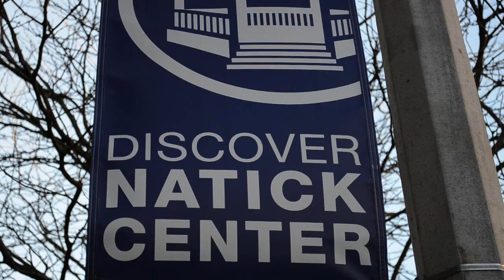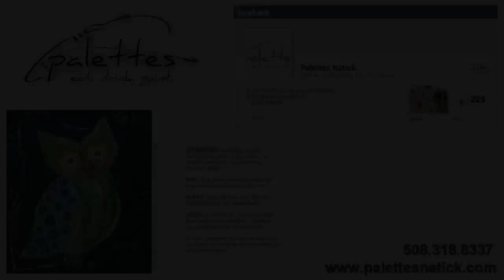Palettes Natick Art studio - eat drink paint - a fun night out - kids birthday parties, events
Palettes Natick Art studio -
eat drink paint - a fun night out
29 Main Street, Natick, MA  01760